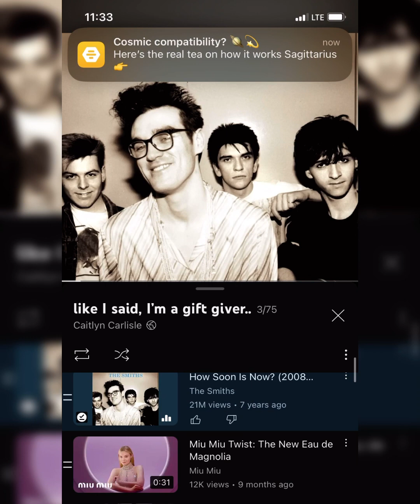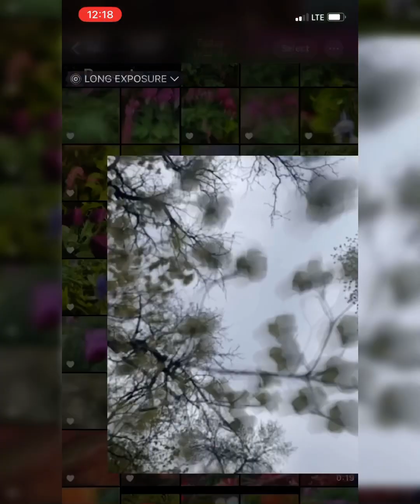🌱springing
my screen

in bloom

w just a spring in my step.

long exposure glow.. i like the transparent x-ray-like result. looking through the pictures i took in my garden, trying to get myself inspired. some way of painting, layering, materials like pastels perhaps.. may8e kind of technique to achieve a similar transparent, in motion 8lur. or how would that 8e translated into a garment, design? how could you achieve/give the same impression w may8e layers of chiffon or some frayed edge technique or cut so that when the wearer moves it has some kind of demure refracting glow to the metallic threads in the fa8ric or something like that. & pro8a8ly some combination of elements to get that same feel/look of a neon glowing 8lurred movement/smokey look of/in a dress design. just something to ponder. makes me think of da vinci's Sfumato technique used on the mona lisa for that hazy effect. or... “chiaroscuro," an Italian term meaning “light/dark." This technique uses the contrasts of light and shadow "as a modeling technique for achieving the illusion of plasticity and three-dimensional volume," according to Isaacson.-search engine.
"Leonardo’s pioneering technique of softening colors and edges with dark glazes is known as sfumato, from the Italian fumo, meaning smoke. It’s as if all the edges have been obscured by a haze of transparent shadows, or smoke. According to Isaacson, this technique of "blurring contours and edges...is a way for artists to render objects as they appear to our eye rather than with sharp contours."
As Leonardo wrote in his Notebooks, "Your shadows and lights should be blended without lines or borders in the manner of smoke losing itself in the air.”

how soon is now.. i am the son/sun... playing as i got that pop up notification a8out cosmic compatibility and sagittarius (sun sign).

plate CT 1221 at the 7 eleven.

CC 042523//321PM, 333pm, 337pm